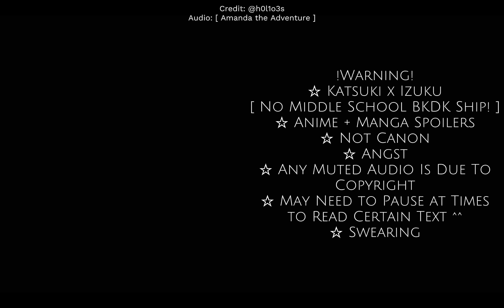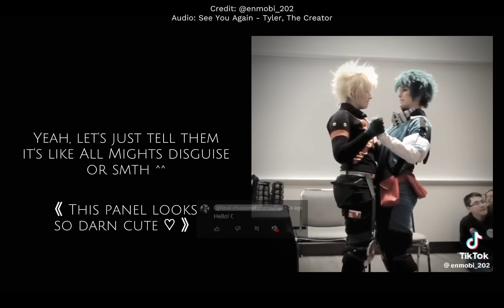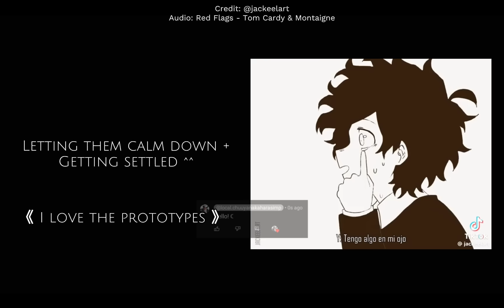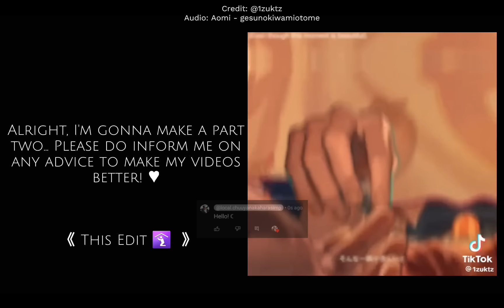Past Aldera High React to Bakugo and Midoriya's Future [ MHA / BNHA ] GCRV [ Pt. 1/2 ]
← Hello! ^^ I hope you enjoyed the video! →

°• Information •°

¶ Characters

- Izuku Midoriya
- Bakugo Katsuki
- Other Classmates

¶ Fandom (s)

- My Hero Academia / Boku no Hero Academia

¶ Apps Used

- Gacha Club
- IbisX
- Capcut
- Mobizen

¶ Audio

- okokokok lalala by Nickytine - INTRO

¶ Inspired From

¶ Accounts On Other Platforms

← I hope you all have a lovely day! →